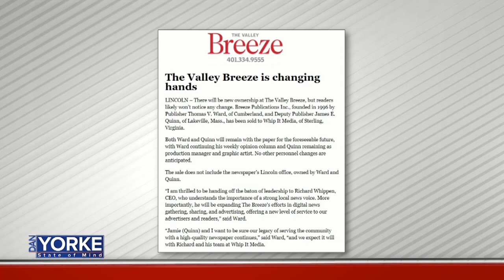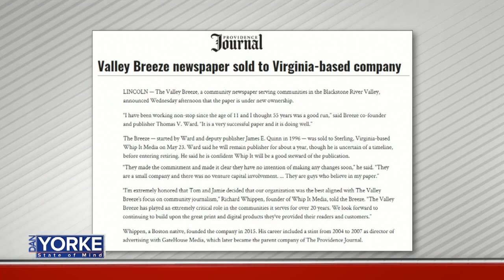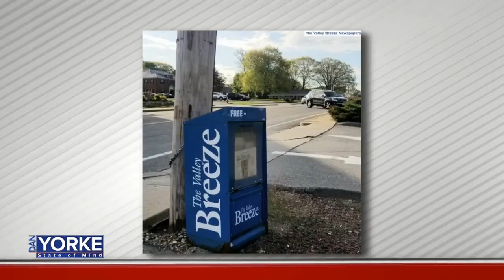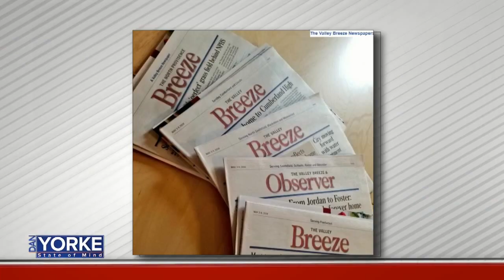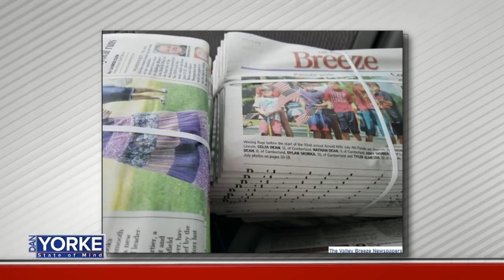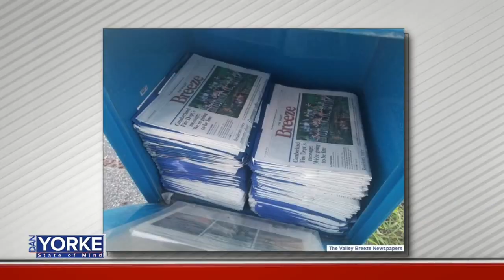DYSOM 6/12/2019: Valley Breeze Publisher Tom Ward